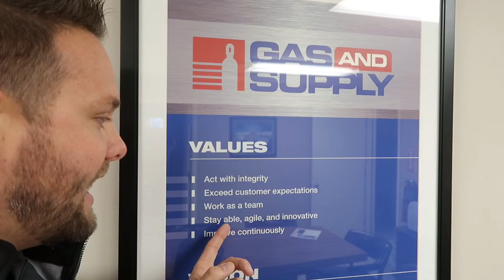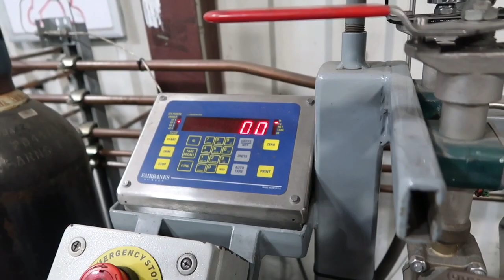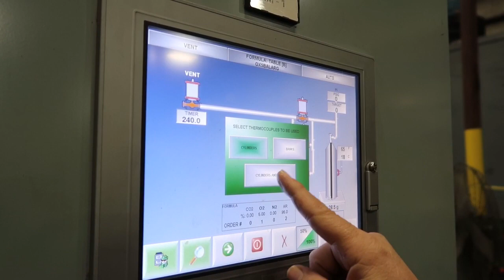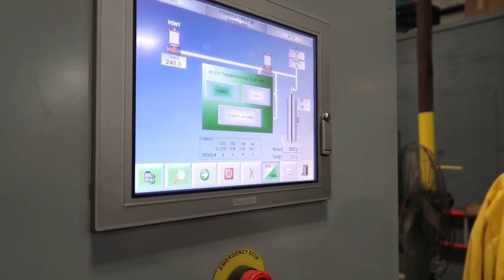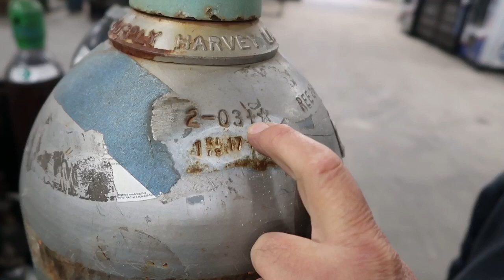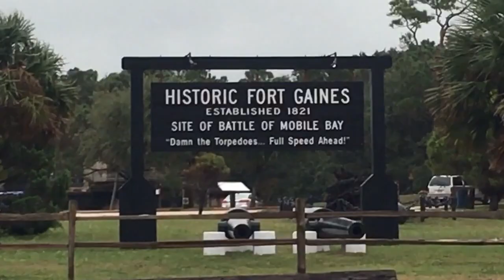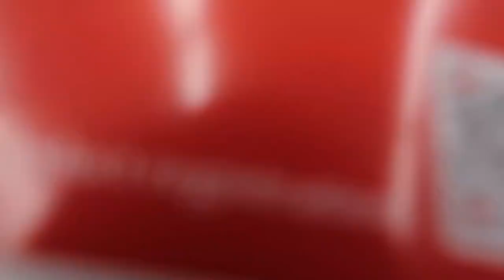This Is How Your Welding Gas Gets To You ...........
I’m down in the Bayou visiting a new partner with product training and checking out the sites. I found out first hand how the industrial gas industry provides you day to day cylinders to keep you in business